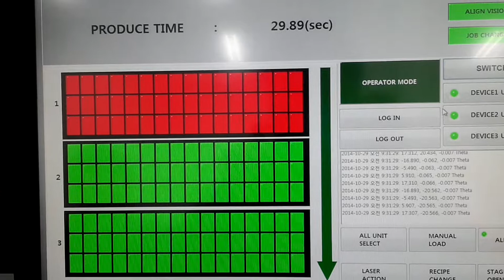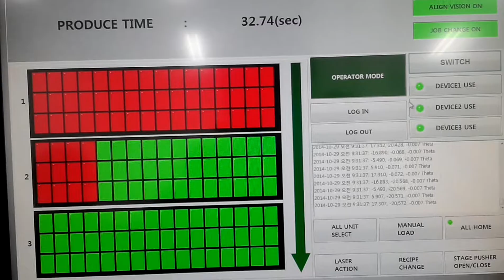Koses semi-automatic Laser Cutting System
Universal Laser Cutting system
Various types of materials are processed using laser

It is a semi-automatic facility and can be automated.